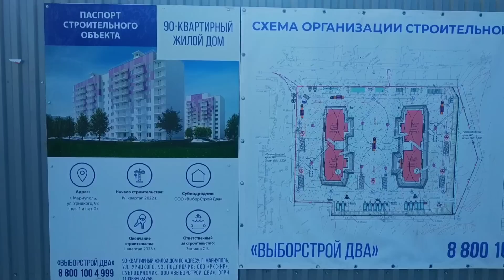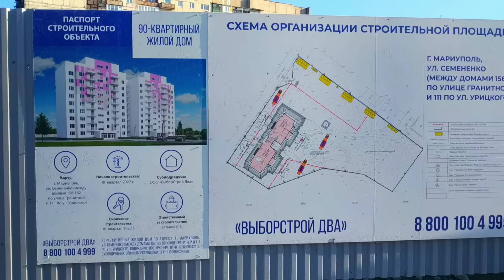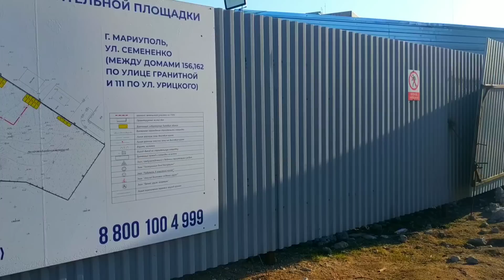Город Мариуполь Восстановление. Побывали на Стройке. Ремонт и Строительство Города 2023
Город Мариуполь Восстановление. Побывали на Стройке. Ремонт и Строительство Города

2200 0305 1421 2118 (Карта МИР)